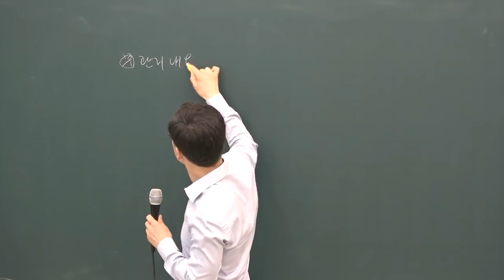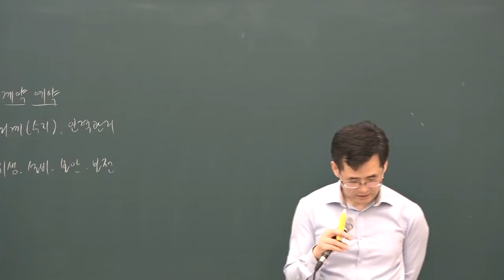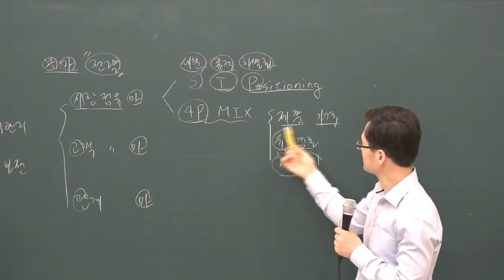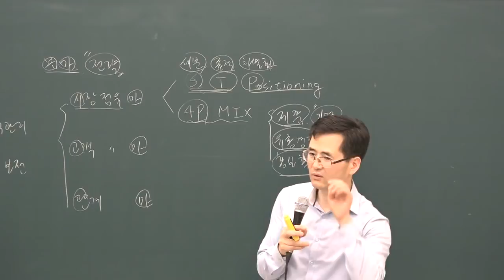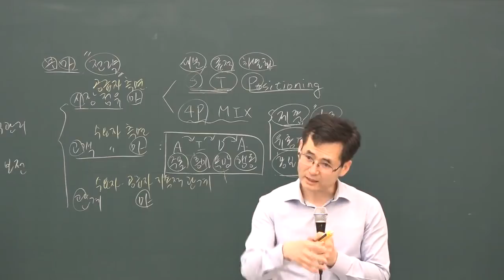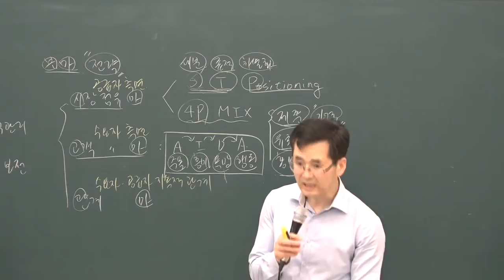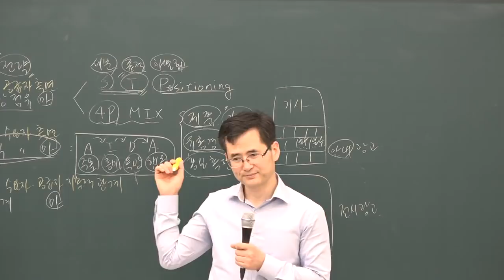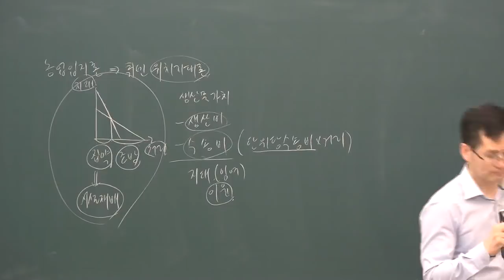[공전무] 2019년 공인중개사 부동산학개론 고급이론 4-27